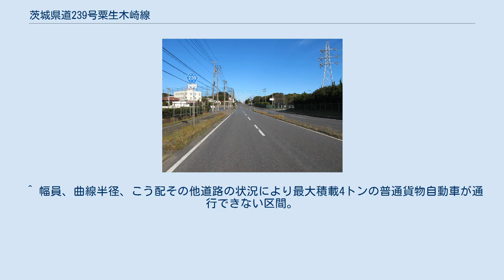茨城県道239号粟生木崎線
茨城県道239号粟生木崎線 鹿嶋市粟生（2013年1月） 茨城県道239号粟生木崎線（いばらきけんどう239ごう あおうきさきせん）は、茨城県鹿嶋市粟生から神栖市木崎に至る一般県道である。
 鹿島臨海工業地帯の北部にある鹿嶋市粟生の粟生交差点から、Y字型の掘込港湾の鹿島港を西周りで日本製鉄東日本製鉄所鹿島地区から鹿島港北航路の外周を周回し、南航路の南西に位置する神栖市木崎の国道124号の木崎西交差点に至る茨城県の一般県道の路線のひとつで、鹿島臨海工業地帯の物流上重要な産業道路でもある。
 1974年（昭和49年）10月4日、茨城県は鹿島港周辺の工業団地の産業道路を整備することに伴い、新規に追加する県道路線として、起点を鹿島郡鹿島町大字粟生（あおう、現：鹿嶋市粟生）、終点を鹿島郡神栖町大字木崎（現：神栖市木崎）とする区間を、県道粟生木崎線（整理番号396）として路線認定した。
のちの1995年（平成7年）の茨城県道の路線再編時に、整理番号239に変更となり現在に至る。
 工業地帯の産業道路であることから、主に通勤車両や物流関係の中・大型車がほとんどで交通量は多い。
普段の交通の流れは良いが、平日の通勤時間帯は大変混雑する。
全線4車線で幅員は十分確保されており中央分離帯がある。
最高速度制限は60 km/h規制となっている。
 道路法の規定に基づき、鹿嶋市粟生（粟生交差点） - 神栖市居切（一般県道鹿島港潮来インター線交差）間は、緊急輸送道路として機能を維持するため、災害発生時の被害拡大防止を目的に道路用地内に電柱を建てることが制限されている。
 本路線は、鹿島臨海工業地帯の北側から西側の外周に位置する。
唯一、鹿嶋市粟生の十二神交差点が高台に向かって緩い坂道がある以外は平坦な道路が続く。
鹿島港の北航路を回り込むルートを辿るために各交差点で曲がる線形で、全体的に凸字型となっている。